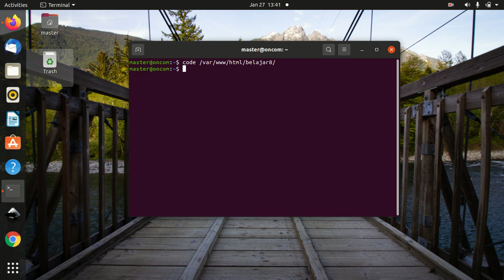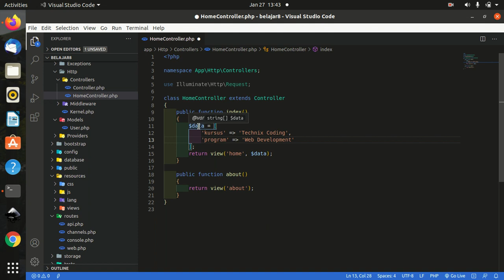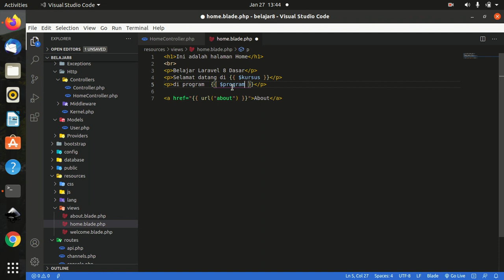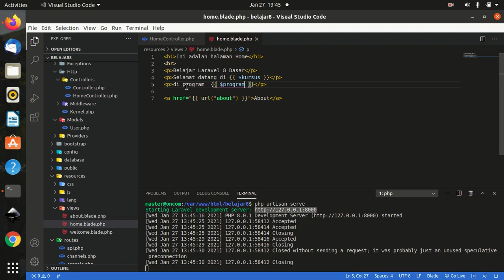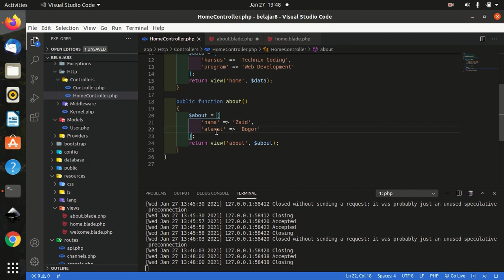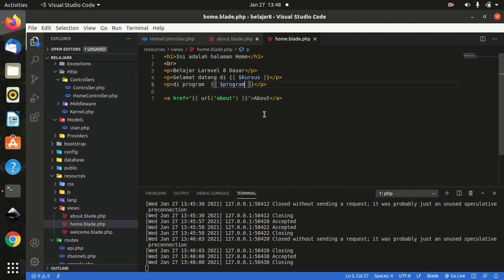Laravel 8 Dasar 5 Controller pharsing data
Laravel dasar